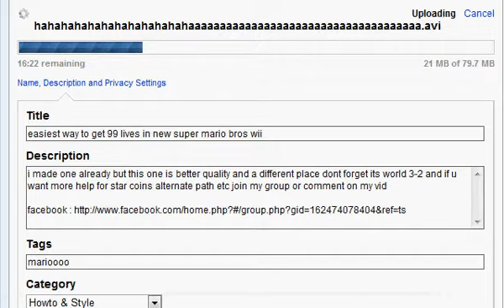new super mario bros wii final boss + ending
this is the final boss in this amazin game cuz apparently theres no boss in world 9 =/ ! if u want more go comment and join my facebook group

ENJOY THE VID :D! SORRY FOR BAD GRAPHS